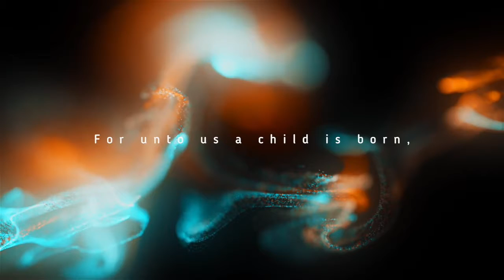Prince of Peace - Mighty God